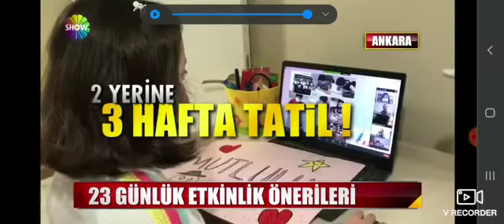#2-A Merve AK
Verilen emekler yerini bulunca ☺️Gelibolu 26 Kasım ilkokulu 2-A  Merve AK